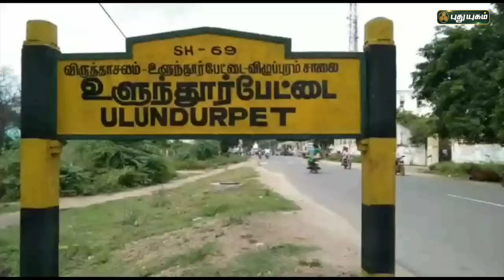அடடே ! வீட்டு வேலையை செய்யும் செல்லப்பிராணி | செய்தித் துளிகள் | PuthuyugamTV